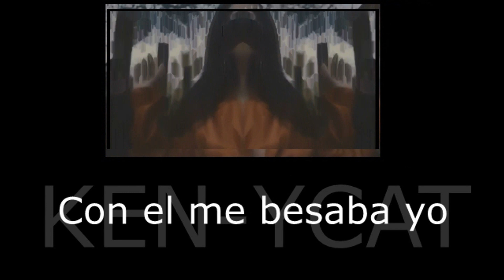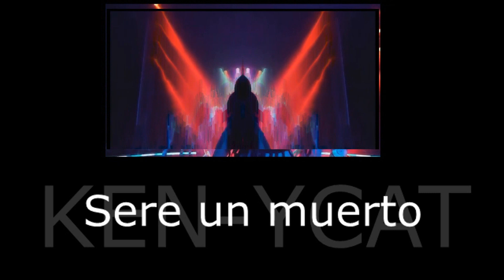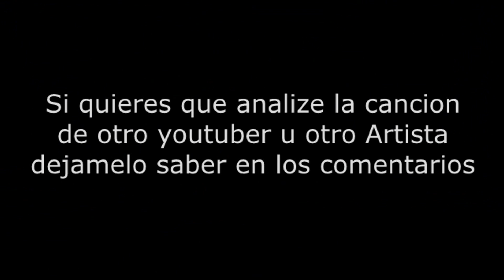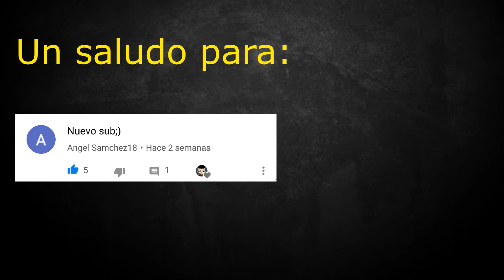No Escuches el ROAST YOURSELF de Kenia Os AL REVÉS | Mensajes Subliminales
.VISITEN MI SEGUNDO CANAL DONDE SUBO OTRO TIPO DE CONTENIDO Y SIN MASCARA :D